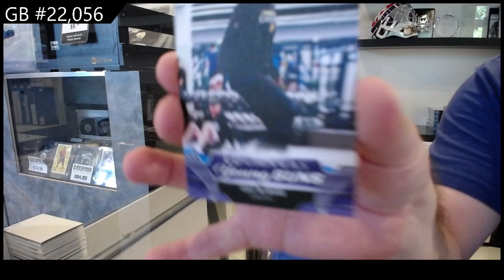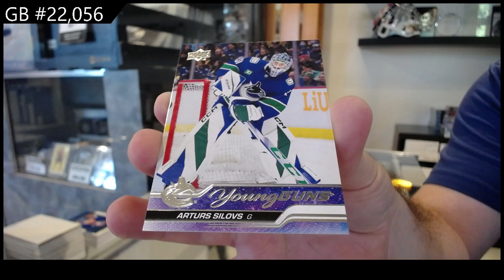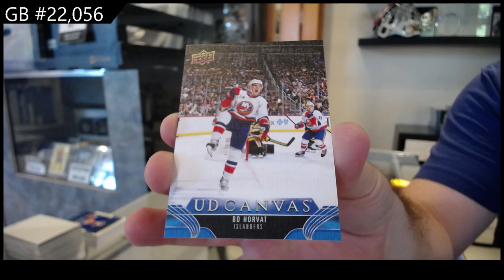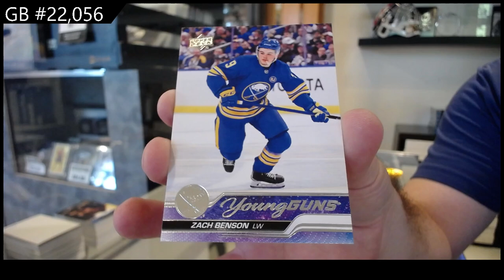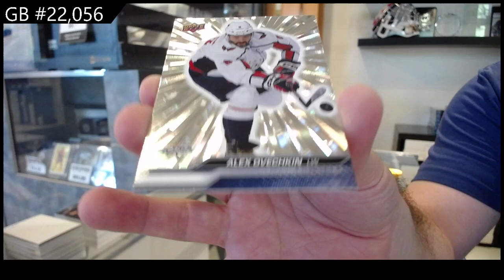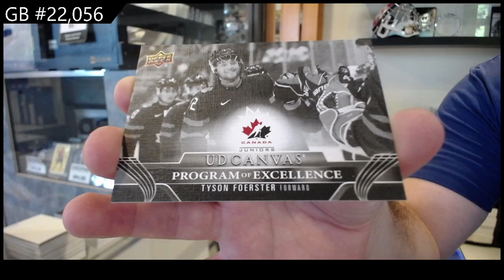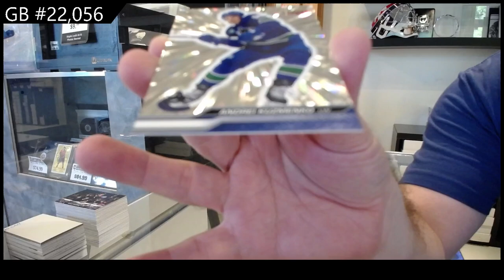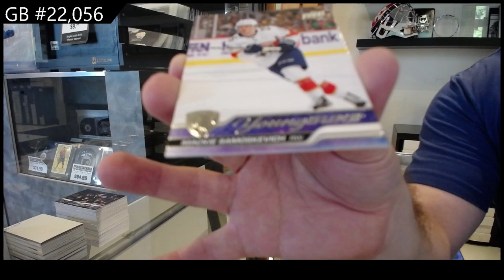2023-24 Upper Deck Series 2 Hockey 4 Box Break - CNC GB #22,056